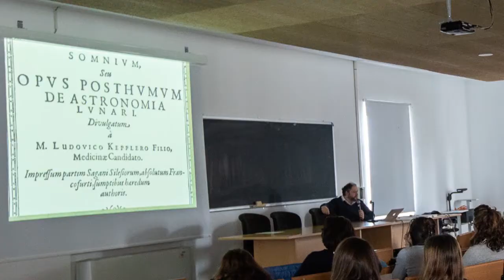50 anni dal primo passo - Appunti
Breve resoconto fotografico della mostra "50 anni dal primo passo", svoltasi al Campus Universitirio di Savona il 6 e 7 aprile 2019.